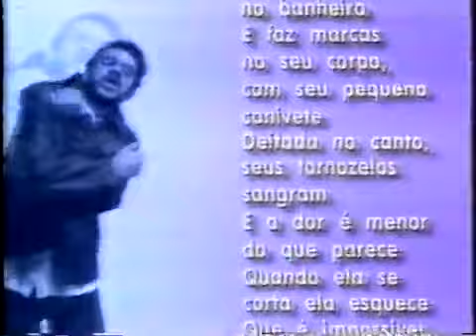Fantástico - A Morte de Renato Russo (13/10/1996)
Matéria do Fantástico sobre a morte de Renato Russo